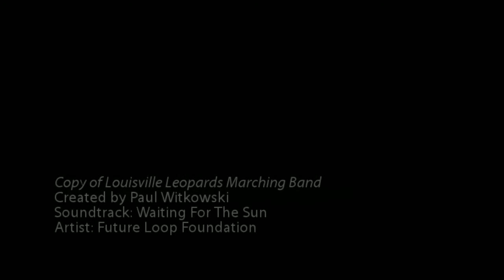Louisville Leopards Marching Band